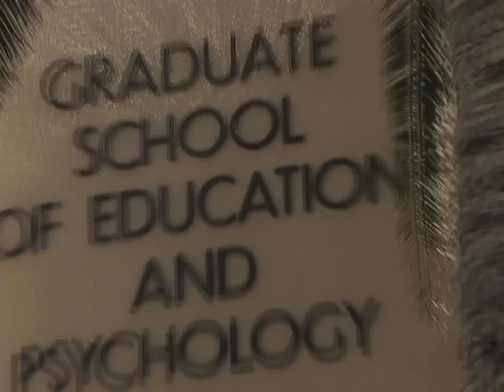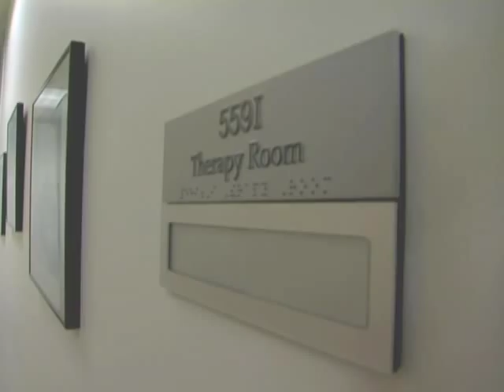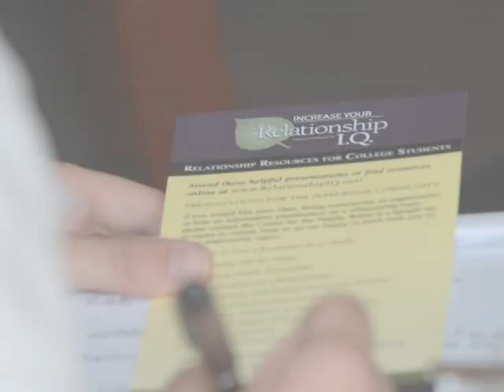About Pepperdine Graduate School of Education and Psychology | Pepperdine University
Explore the Pepperdine University Graduate School of Education and Psychology experience through the first-hand accounts of Pepperdine students, faculty, and alumni. Founded on the understanding of service through leadership, the psychology master's and doctoral programs at Pepperdine prepare students to make a difference in their community.